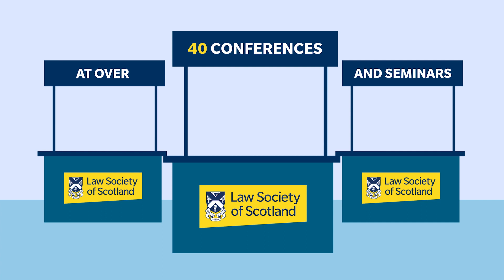The Law Society of Scotland CPD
As Scotland's professional legal body and regulator, our CPD and training is of the highest calibre. With a whole host of seminars, on-demand content and flagship conferences, there's no reason why you shouldn't do your CPD with the experts.